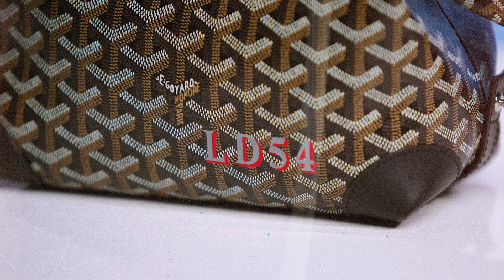10 Things Tampa Bay Buccaneer Lavonte David Can't Live Without | GQ Sports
There are a few things Tampa Bay Buccaneers' linebacker Lavonte David can't live without. From a custom Maison Goyard toiletry bag to his wedding band, these are Lavonte's ten essentials.